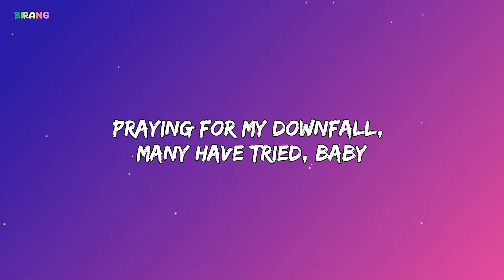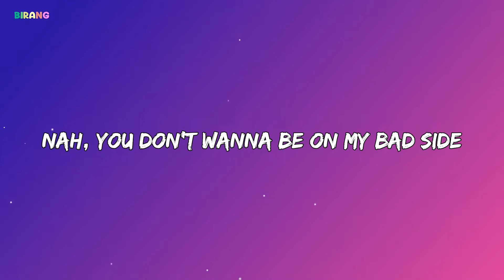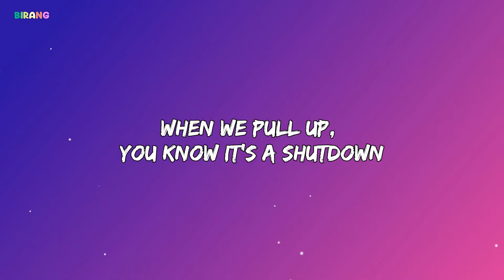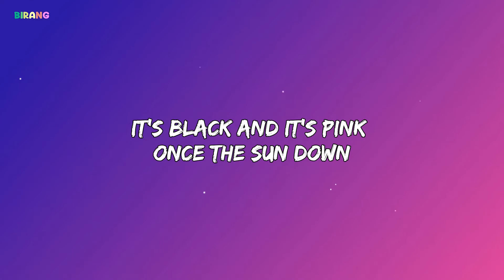BLACKPINK - ‘Shut Down’ (Lyrics)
Bunhongbichui Eoreum, Drip, Drip, Drip
Freeze Them On Sight
Shut It Down, Uhh! Uhh! Uhh! Uhh!

Nah
You Don’t Wanna Be On My Bad Side
That’s Right, I’m Sliding Through
Bunch Of Wannabes That Wanna Be Me
Vvs’s We Invested Uhh!
We Don’t Buy It, We Request It, Uhh!
Say Bye To The Paparazzi, Get My Good Side
I’ll Smile For Ya
Know It Ain’t Fair To Ya
It’s Scaring Ya Like What Now
Blackpink In Your Area
The Area Been Shut Down

Stay In Your Own Lane ’cause I’m About To Swerve (Yeah!)